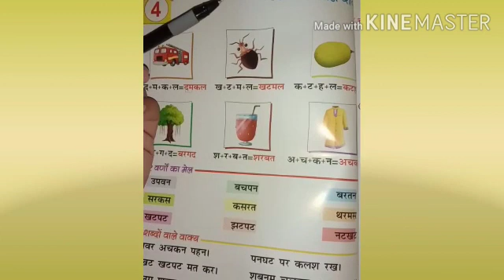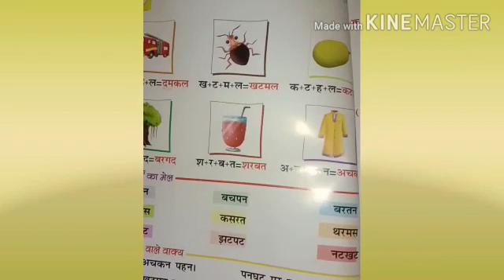Class 1st /Subject Hindi